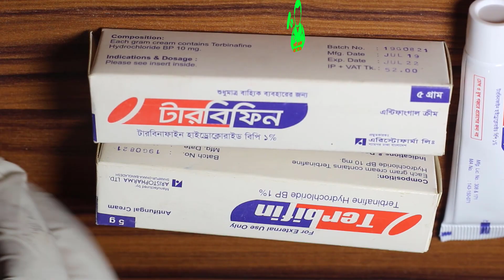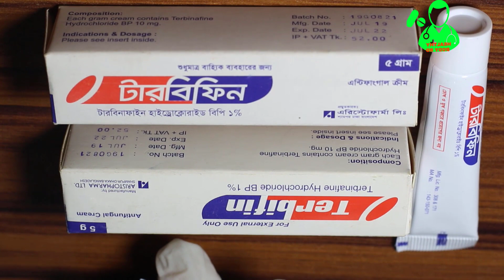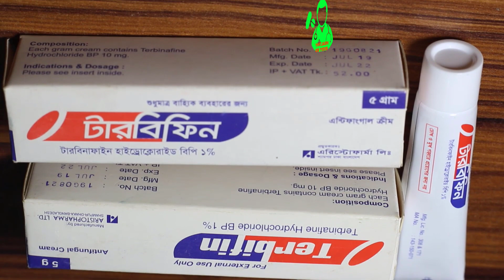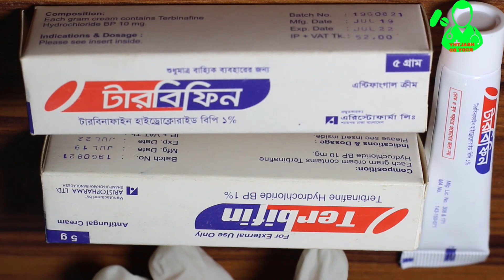দাউদ বা টিনিয়া রোগের জন্য যে ক্রিম ভাল কাজ করে। জানতে দেখুন ভিডিওটি ।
channel/UCoWImDBzHvnZ2Kjz-IzZIqg/

# Terbifin

বুক ধরপর করা,শারীরিক দূর্বলতা ও হাত-পায়ে ব্যথা হলে যে ঔষধ সেবন করবেন। এই ঔষধের অভাব জনিত লক্ষন কি ।